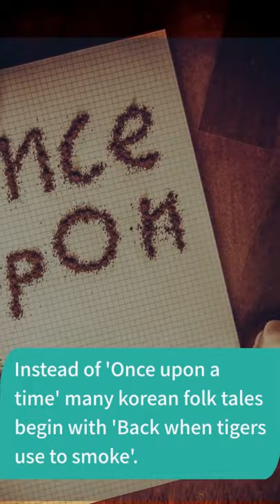Back when tigers used to smoke | I Fact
Back when tigers used to smoke | I Fact youtube shorts,amazing facts,tiger attack